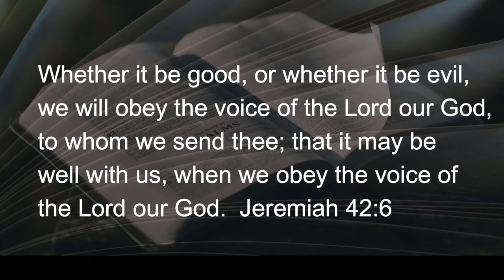051022 It's All Right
I’m convinced each of us has a treasured memory or two (or maybe two hundred) that is triggered by a word or phrase, perhaps a place, sound, or even a smell. One of my triggers is a phrase: It’s all right. (see more)